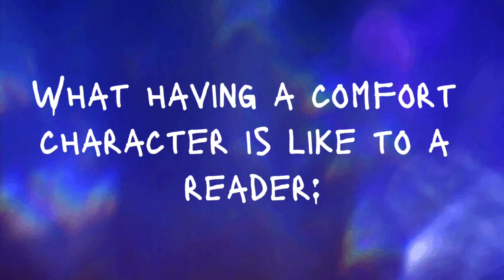What having a comfort character is like to a reader